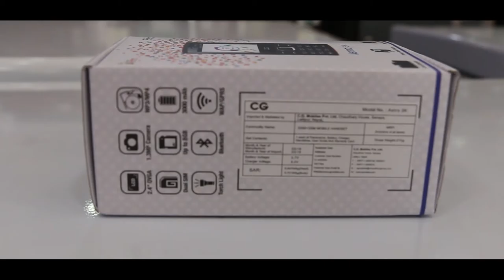CG bar phones || IT Gallery